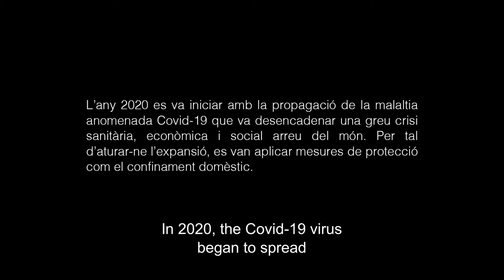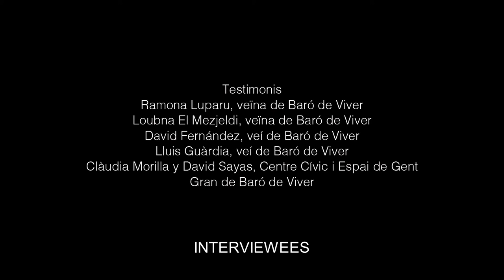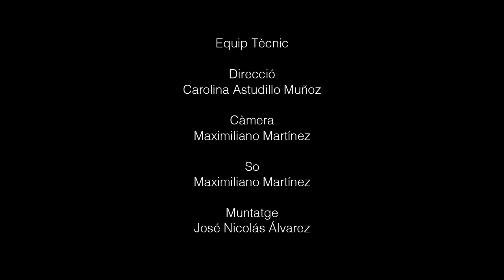Baró de Viver - Memories Confinades | Memories of Confinement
El juliol del 2020, amb la col·laboració de la Casa de la Barceloneta 1761 i del Centre Cívic Baró de Viver, vam recollir alguns testimonis de veïns i veïnes sobre l'experiència del confinament de la primavera de 2020 a causa de la pandèmia del COVID-19.  El projecte forma part de la inciativa "Memòries del confinament" impulsat per l'Arxiu Municial de barcelona i la Regidoria de Memòria Democràtica mitjançant la Plataforma Decidim Barcelona.

In July 2020, with the collaboration of the Barceloneta House 1761 and the Baró de Viver Civic Center, we collected some testimonies about the experience of confinement due to the COVID-19 pandemic. The project is part of the "Memories of confinement" initiative promoted by the Barcelona Municipal Archive and the Department of Democratic Memory of the City Council.